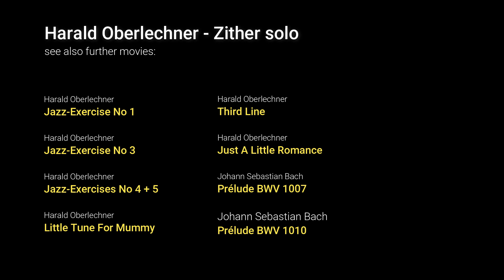Harald Oberlechner - Dark Flow, gespielt von Harald Oberlechner (Zither)